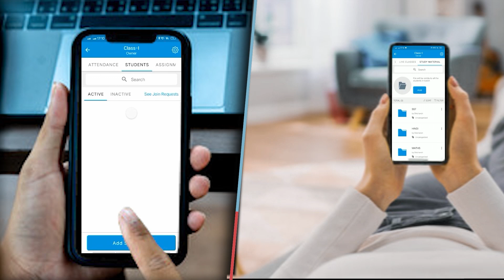बिहार उद्योग मंत्री बरस पड़े केंद्र सरकार पर ऐसी दोहरी नीति पर खूब सुनाया